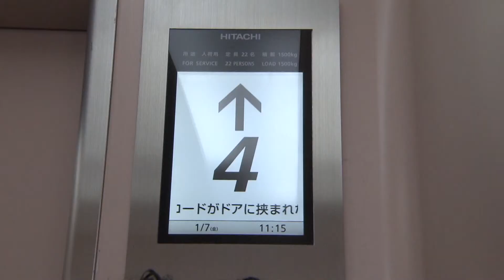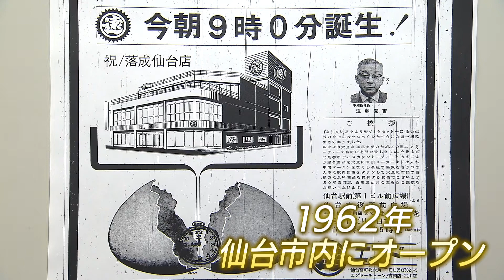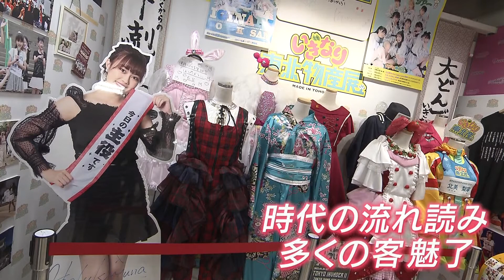1月10日放送「潜入！カンパニー【イービーンズ】」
仙台駅前の流行発信地「イービーンズ」の裏側に潜入！
流行に合わせて変化する「イービーンズ」
その根底にあるのはエンドーチェーン時代から続く『客を楽しませる店づくり』
時代が変わってもその精神は受け継がれ、近年は数々のヒット商品を生み出している。

今春開始に向け準備中のある企画会議に潜入する！